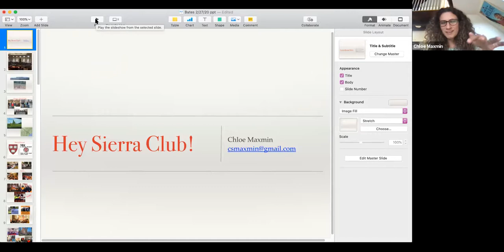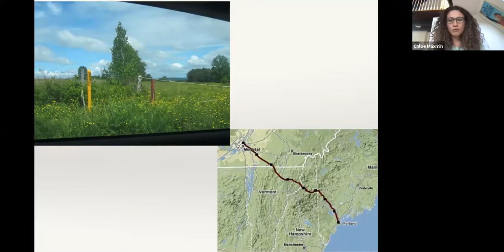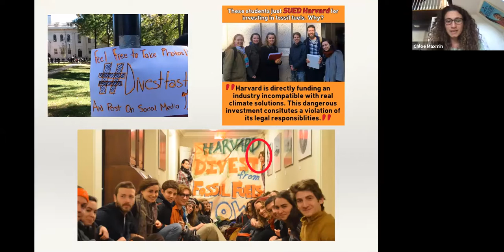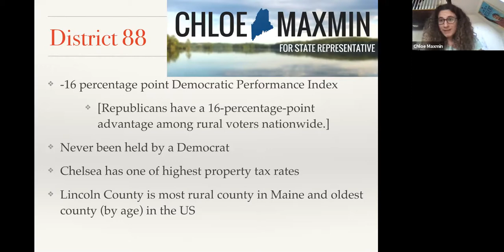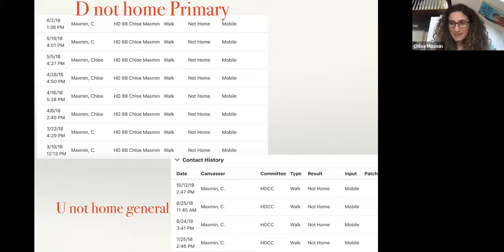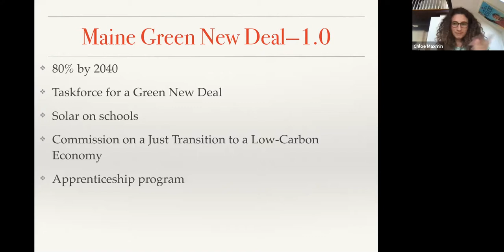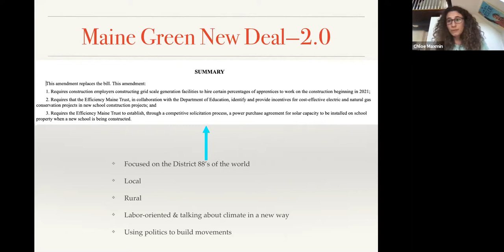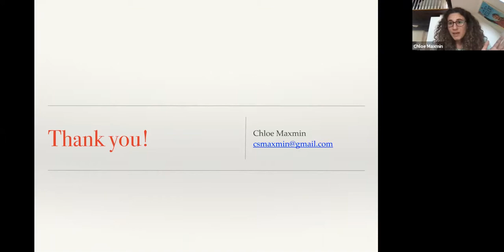Community Conversation Representative Chloe Maxim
Representative Chloe Maxim, discusses the implementation of Maine’s Green New Deal act passed in 2019 which focuses on green energy workforce development.